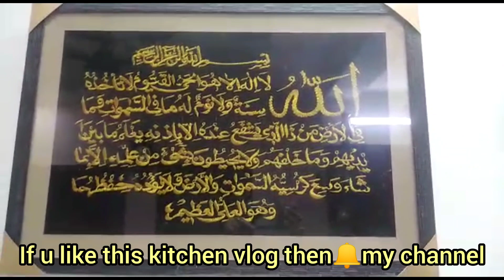Kitchen Tour of a Pakistani House wife🤷|Small kitchen Decor ideas🤔|Countertop organization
Asslam o alaikum today im sharing my phupo s kitchen full video.sharing this video from Pindi.i ll show u n tell u how to keep kitchen countertop neat n clean.so stay with me n watch my channel share this videos to all n subscribe to my channel